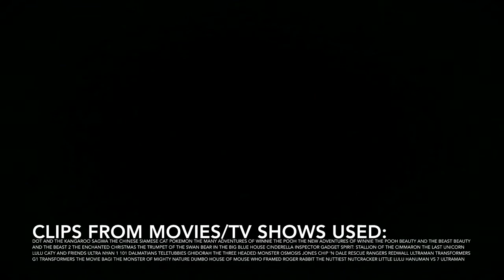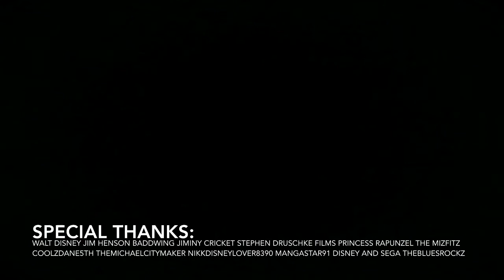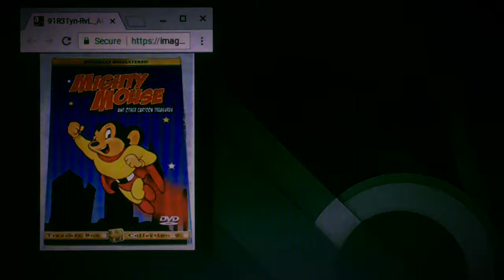Closing to Sagwa Miao in Tokyoland (Duchess Productions Version) 2003 VHS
for Duchess Productions